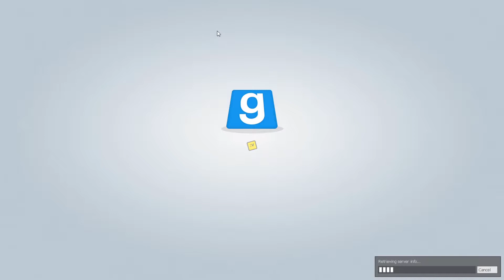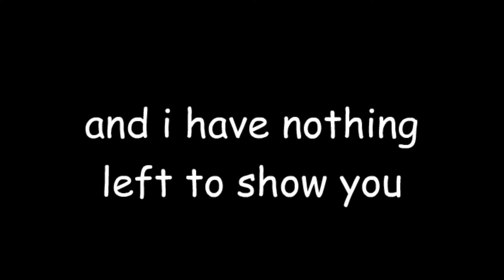A hardcore Sonic fanboy plays Half Life 2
yeah what are you gonna heccing do about it you frickin' fricks.